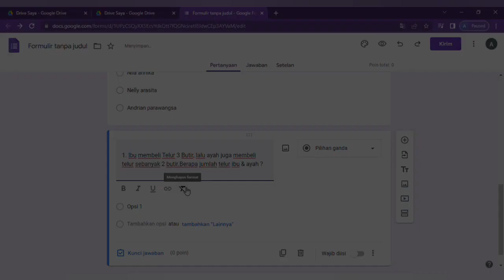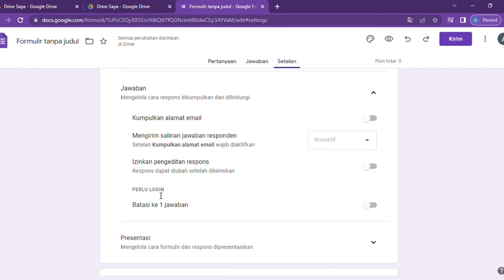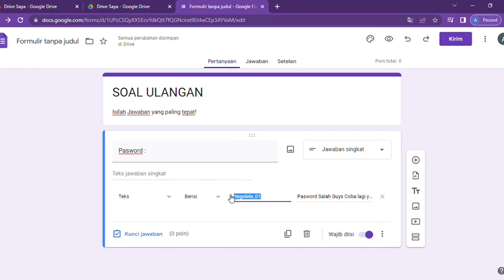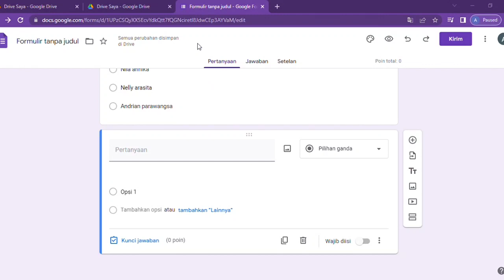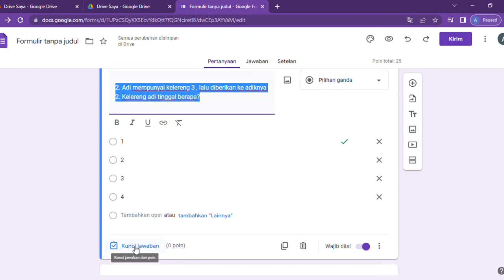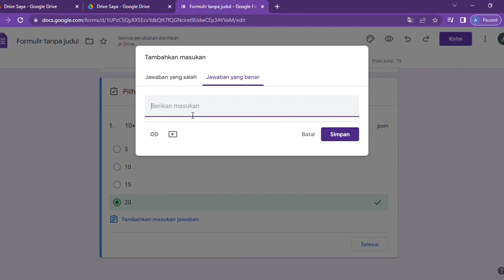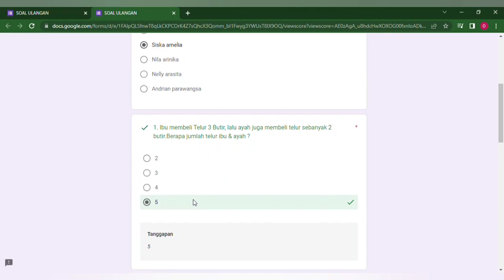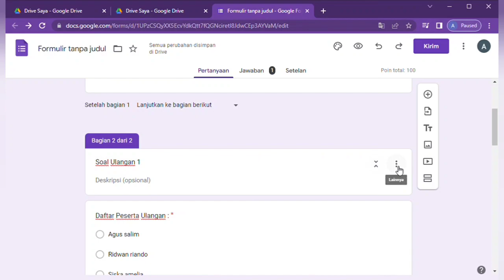Cara Membuat Soal Online di Google form Mudah di pahami | Cara Buat Soal Ulangan menggunakan Google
Hallo teman teman di video kali ini saya sajikan cara pembuatan soal ulangan menggunakan google form dimana penjelaßan detail dan mudah di pahami.